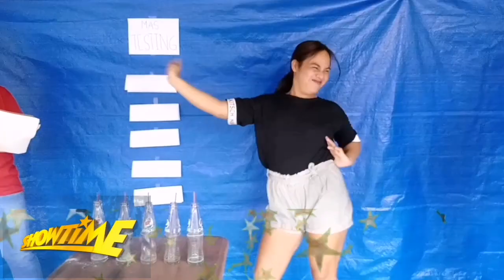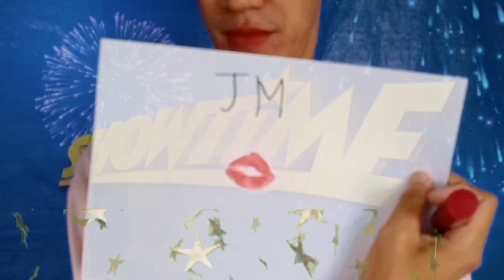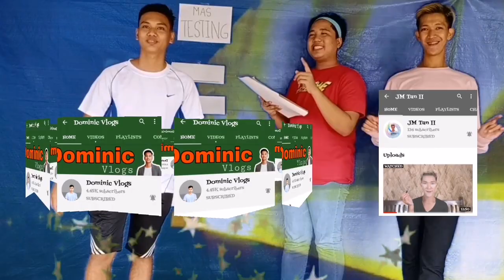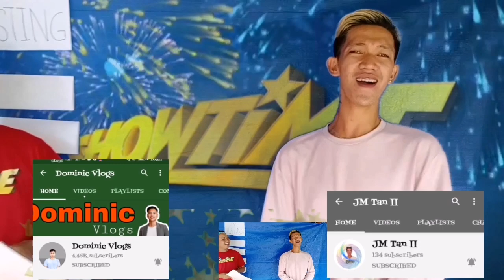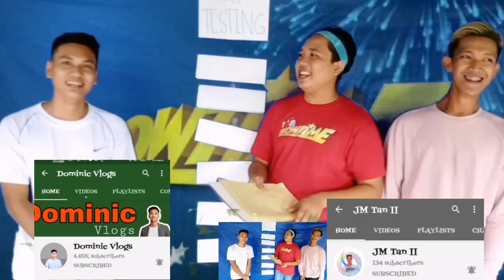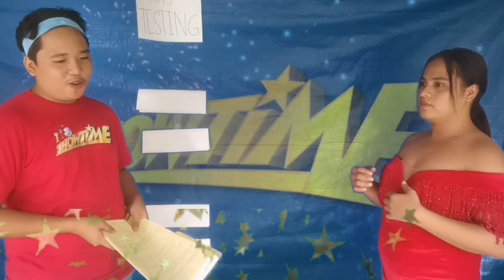MAS TESTING SHOWTIME PARODY